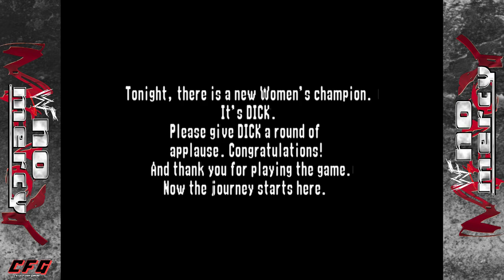WWF No Mercy | Womens Title! (FINAL)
THIS IS IT! A huge bikini contest that leads to the Women's title bout! Is it time for Rich to claim his spot at the top of the women's division or will he flounder right back down to the bottom?!